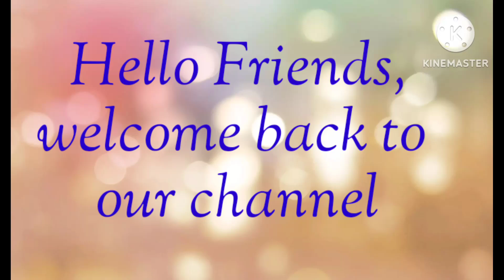ಇಷ್ಟು ಕಮ್ಮಿ ಗ್ರಾಂ 😲 Beautiful Chokers 😍Collection | Gold Chokers collection | Gold NeckPiece Designs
chokers
gold
dailystories
gold designs
gold necklaces
gold necklace
beautiful chokers
lightweight jewellery
gold jewellery